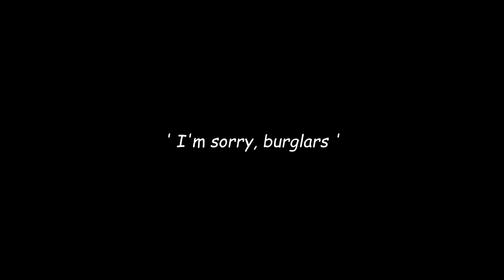I'm sorry, burglars [Garfield animation]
Animation by timm0rtal